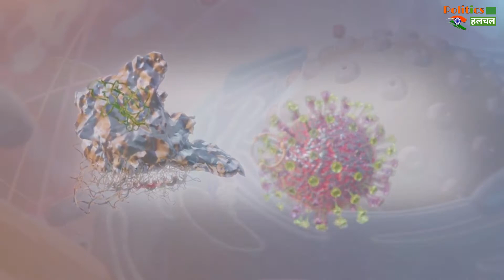COVID19 Virus: इन देशों में फ़ैल चूका है ब्रिटेन से आया नया कोरोना स्ट्रेन! WHO ने दी बड़ी चेतावनी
COVID19 Virus: The New Corona Strain From Britain Has Spread In These Countries! WHO Gave A Big Warning | Corona Virus And Corona Vaccine Latest News And Updates

EDITOR ►Shadik